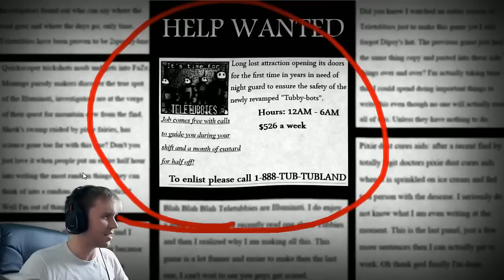Five Nights At Tubbyland 2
Tinky Winky, Dipsy, La La, DEATH!